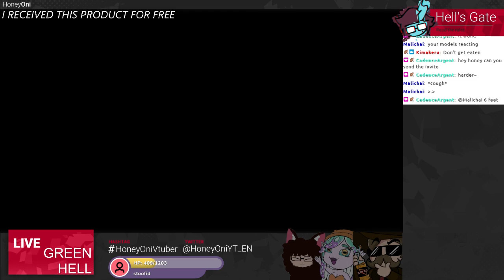Green Hell with LOTS OF NERDS !collab !discord !lurk !Sponsored